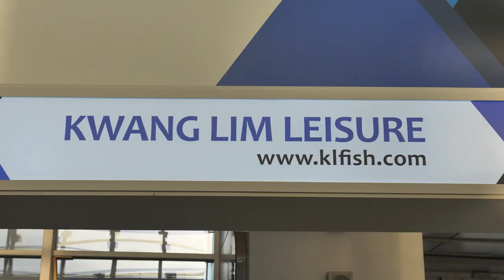[한국낚시채널FTV] 중국위해국제낚시용품박람회 "광림레져"